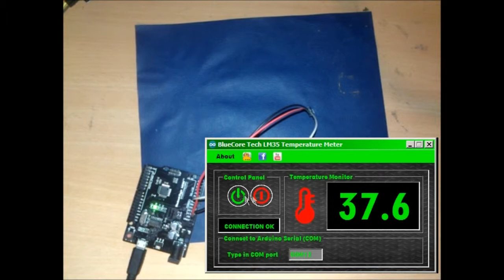LM35 Temperature sensor - Application arduino (OPEN SOURCE)